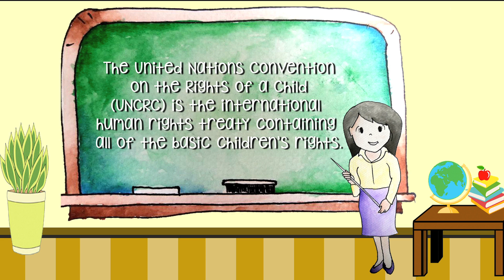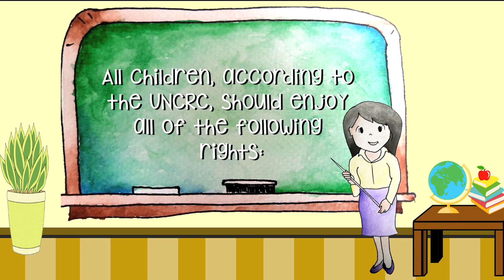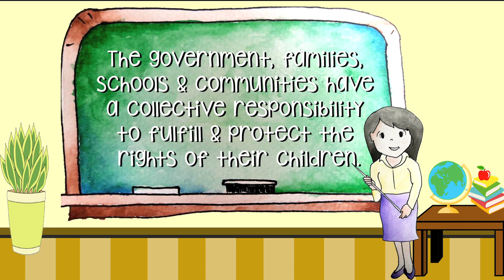Primer on the UN Convention on the Rights of the Child (UNCRC)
Learning about Children's Rights can be fun. In this multimedia primer, kids and adults alike can get up to speed on the UNCRC, the basic international law on Children's Rights